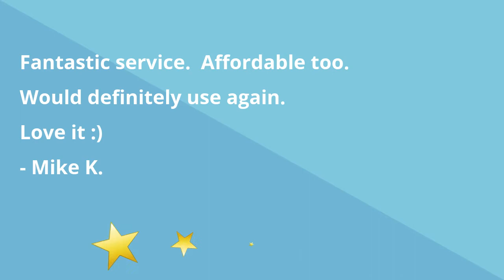Insurance Agent Testimonials Video Demo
Elevate your brand, get more conversions and more leads. Several options available to customize to your company's brand.  Check out our many local niches and video animation styles available on an affordable small business budget.  Get access to our Pre-Launch Invitation and learn how to maximize your custom local niche video: